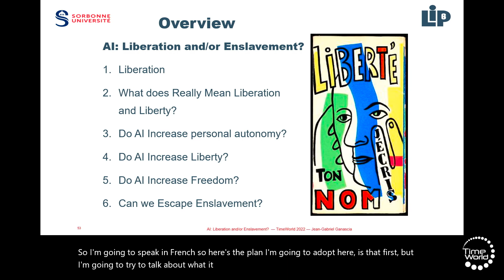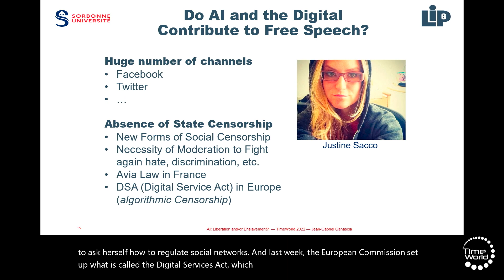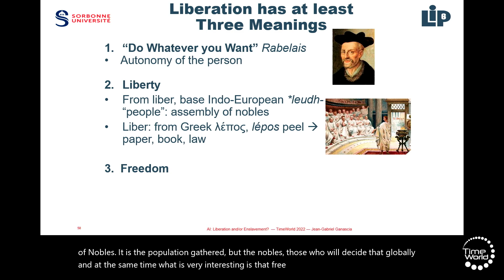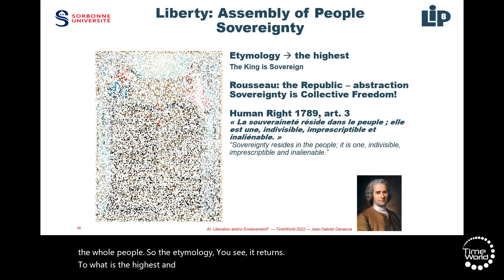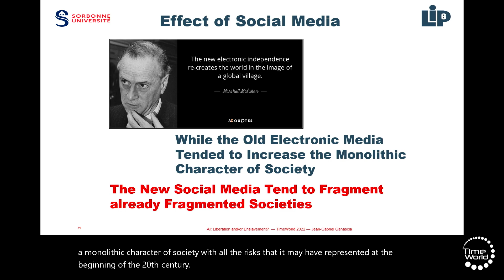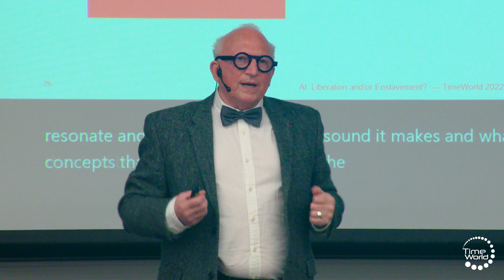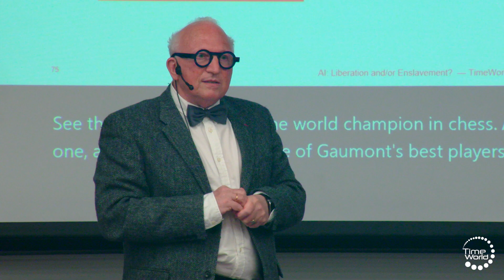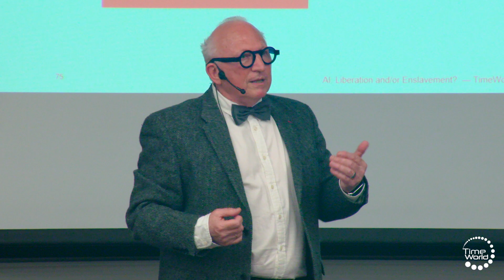L'IA EST-ELLE UNE LIBÉRATION ET/OU UN ASSERVISSEMENT ?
Ingénieur et philosophe de formation initiale, Jean-Gabriel Ganascia s’est ensuite orienté vers l’informatique et l’intelligence artificielle. Il a soutenu en 1983, à l’université Paris-Sud (Orsay), une thèse de doctorat sur les systèmes à base de connaissance puis en 1987, toujours à l’université Paris-Sud, une thèse d’État sur l’apprentissage symbolique. Professeur d’informatique à la faculté des sciences de Sorbonne Université, il poursuit ses recherches au LIP6 où il dirige l’équipe ACASA. Spécialiste d’intelligence artificielle (EurAI Fellow), d’apprentissage machine et de fouille de données, ses travaux actuels portent sur le versant littéraire des humanités numériques, sur l’éthique computationnelle et sur l’éthique des technologies de l’information et de la communication. Il est membre du CNPEN (Comité National Pilote d’Éthique du Numérique) et président du comité d’éthique de pôle emploi et du comité d’orientation du CHEC (Cycle des Hautes Études de la Culture). Il a présidé le comité d’éthique du CNRS de 2016 à 2021. Au cours de sa carrière, il a publié plus de 500 articles dans les actes de conférences, dans des livres et dans des revues scientifiques. Il est aussi l’auteur de plusieurs ouvrages de réflexion destinés au grand public dont le dernier, Servitudes virtuelles, paraîtra aux Éditions du Seuil en mars 2022.

Conférence : L'IA est-elle une libération et/ou un asservissement ?
Samedi 7 mai 2022, 16h - 16h45 — Amphi mauve

L’intelligence artificielle automatise les tâches les plus rudes, celles qui pendant des siècles consumèrent tant de vies humaines passées à la charrue, dans la mine ou à l’établi. On se prend alors à espérer que les machines aideront bientôt les hommes à s’affranchir des labeurs les plus pénibles et que la condition humaine s’en trouvera fortement améliorée. Or, un regard attentif sur le monde contemporain et sur ses évolutions montre que de nouvelles formes d’asservissement se font jour. Moins de fers et de cachots sans doute ; pour autant, la pression qui s’exerce sur les personnes ne s’en amoindrit pas ; la contrainte subsiste, même si le joug devient virtuel, et donc plus insaisissable. La coercition ne s’exerce plus uniquement avec des moyens mécaniques ; elle s’impose aussi, et surtout, au plan cognitif, sur nos esprits. Cela rend nécessaire et urgente une réflexion sur les conséquences sociales et politiques des technologies de l’information et de la communication et sur les moyens de se délivrer des nouvelles formes d’oppression qu’elles génèrent.